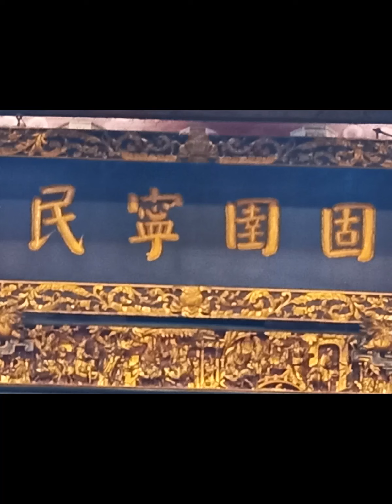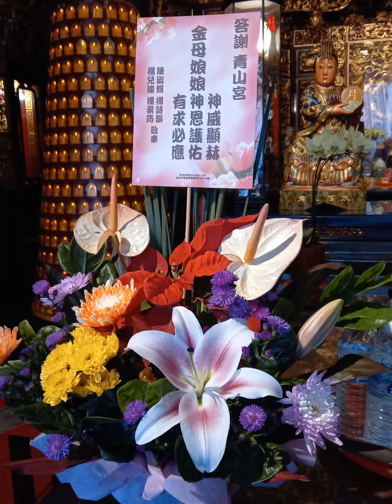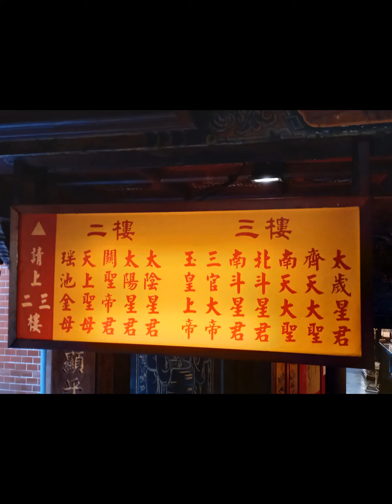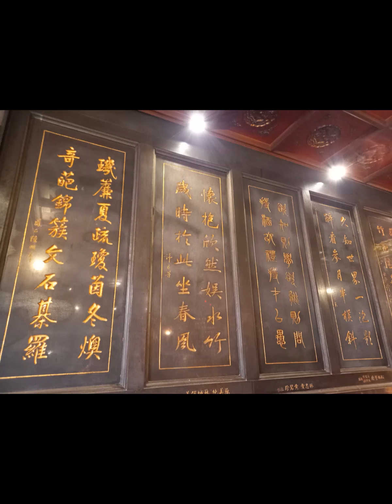青山宮（台北萬華）~上班族怕薪水少？老闆怕生意差？長輩怕生病？當您沒方法解決，又不能馬上到廟拜拜，持續困擾。請試著搜尋「宮廟參拜資料庫」，立即求神，虔誠參拜，解決問題。【全球首創：拍攝宮廟神尊參拜流程